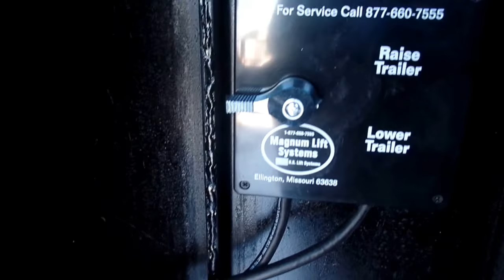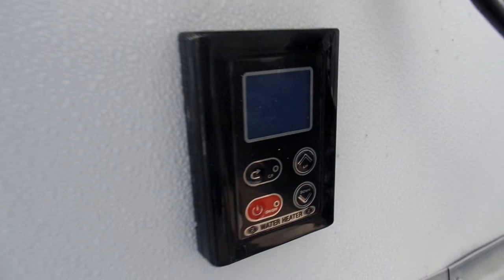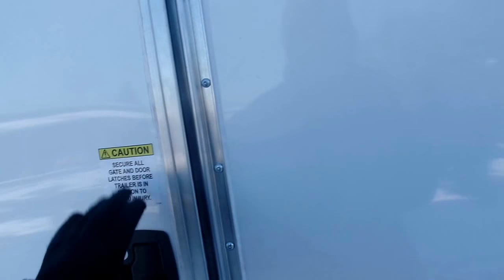Concession Trailer 8.5'x48' White Food Event Catering W/appliances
This trailer features (2) commercial grease hoods one being 11ft the other being 12ft, (2) Double stack convection ovens (3) proofer cabinets, and (2) 49CU Refrigerators.

To find other products similar to this one please visit our

SKU 53120wapp Features:
Trailer size 8.5 x48'
Gooseneck trailer
Trailer height 8'
Trailer color White
(3) 10,000lb axles with brakes
150amp electrical package with 20amp plugs on ind circuits
100amp electrical package with 20amp plugs on ind circuits
( 2 ) A/C heat units
Trailer wheels Steel
5' concession window with glass and screens and NO flip up counter outside
FRP walls and ceilings Stainless steel behind hoods
Insulated walls and ceilings
Floor covering Rubber coined
24 " Stone guard around entire trailer
Sinks and tank package with 60/80 LP on demand water heater
Riser to be Gen box with expanded metal flooring vents in sides and expanded metal vents in doors 3 roof vents and light also in riser
36 " entry door with view window and screen
48" ramp door on rear
(2) 100lb LP cages
Crank jacks on rear two corners to be as heavy duty as possible
Roller wheels to protect jacks
LED lighting through out
4 roof vents
Aluminum mill counters
Make up air system for both hoods